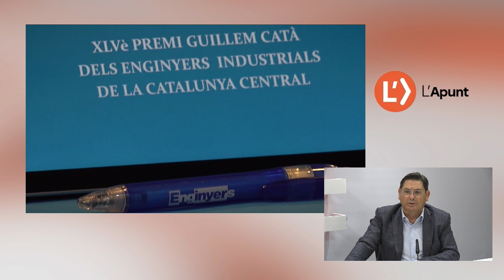L'Apunt del 21 al 25 d'octubre